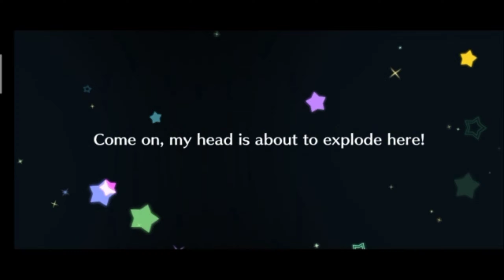Love live SIFAS- UR scouting and Leveling up Kasumin! and Costume preview New year special Part 3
Hello everyone!
Finally Kasumin came home!
Good luck if you are scouting!

Game: Love live school idol festival all stars

A very happy new year!